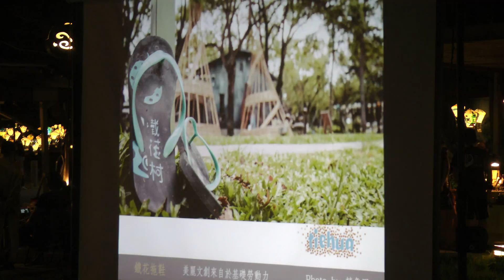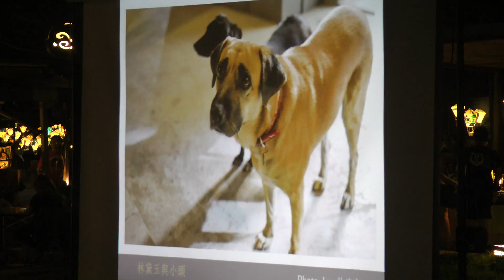b08 智偉葛格 明信片介紹：鐵花生活 鐵花六周年明信片發表會@鐵花村 20160626